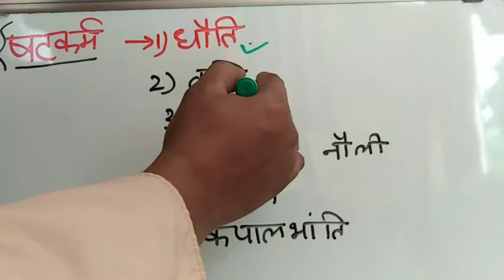Gherand sanhita षट्कर्म